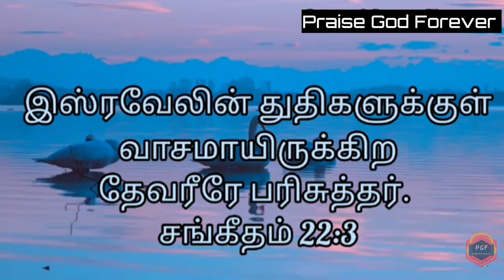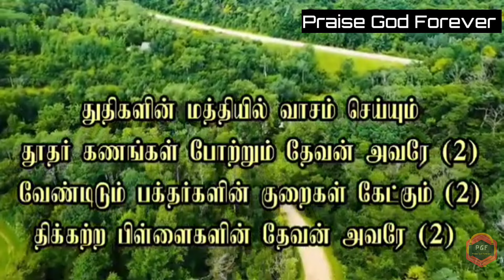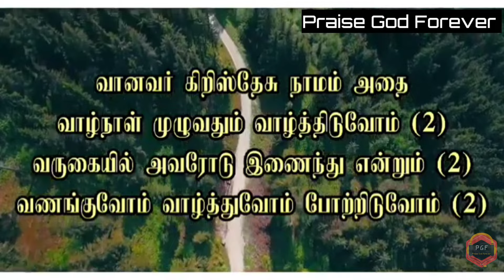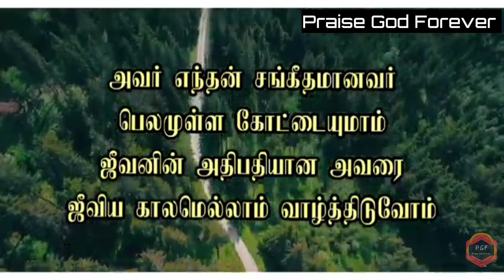அவர் எந்தன் சங்கீதமானவர் | Avar enthan sangeethamanavar | Cover Song | Tamil christian song | PGF